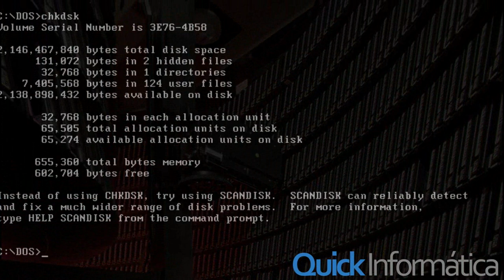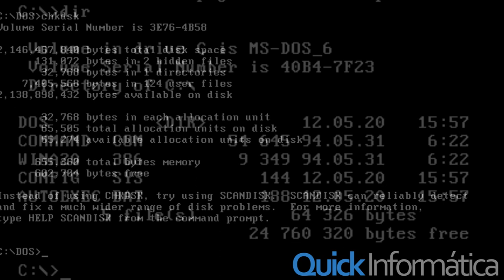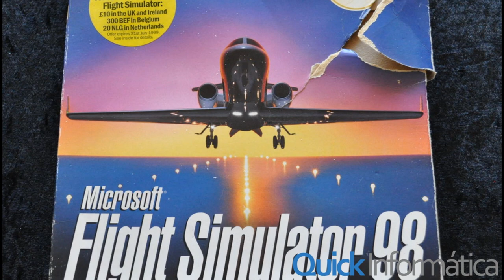INFORMÁTICO, TECNOLÓGICO, ESTE ES UN HOMENAJE PARA VOS...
En Quick Informática hicimos este homenaje para todos a los que les apasiona la tecnología, esperamos lo disfruten y lo sientan tanto como nosotros!